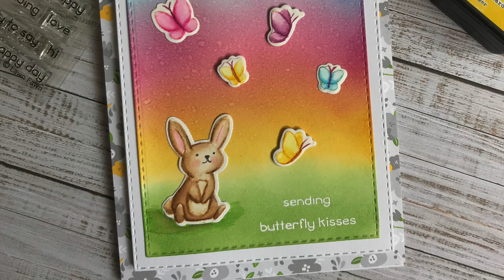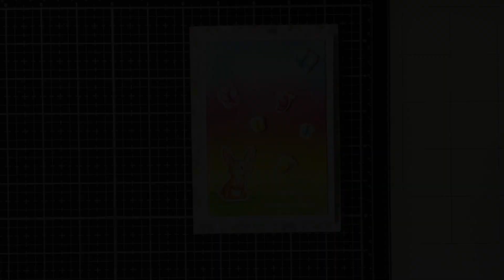No-line watercoloring with Butterfly Kisses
Card created with the no-line watercolor technique featuring the Lawn Fawn Butterfly Kisses Stamp set.

Supply list below!

*** LINKS ***

*** SUPPLIES ***

Lawn Fawn - Butterfly Kisses
[AMZ US]

Lawn Fawn - Butterfly Kisses - Lawn Cuts
[AMZ US]

Lawn Fawn Spring Fling
[AMZ US]

Perfect Pearls
[AMZ US]

VersaMark Watermark Stamp Pad
[AMZ US]

WOW! Embossing Powder - White
[AMZ US]

EK Powder Tool
[AMZ US]

Distress Ink - Salty Ocean
[AMZ US]

Distress Ink - Black Soot
[AMZ US]

Distress Ink - Antique Linen
[AMZ US]

Distress Ink - Mustard Seed
[AMZ US]

Distress Ink - Mowed Lawn
[AMZ US]

Distress Ink - Worn Lipstick
[AMZ US]

Distress Ink - Seedless Preserves
[AMZ US]

Fiskars Bypass Guillotine Trimmer
[AMZ US]

[AMZ US]